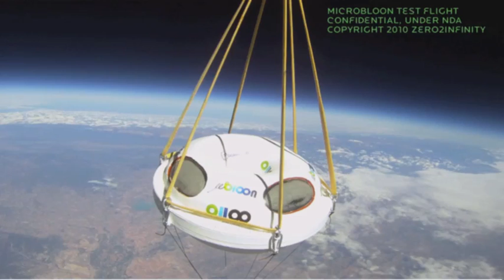Richard Branson and Jose Mariano: Energy and Travel Futures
Richard Branson, Chairman of the Virgin Group, and Jose Mariano Lopez-Urdiales, Founder and CEO of zerotoinfinity, discuss their inter-galactic business ventures and their quests to make space travel accessible to all, including satellites for schools and universities, and satellite mapping systems to capture illegal deforestation.

Both discuss their plans for low-carbon space travel, how this could change the face of the aviation industry, and how trying new things takes you on a voyage of discovery.

Richard Branson and Jose Mariano were talking at the SLOW LIFE Symposium, an annual event to address increased sustainability and environmental protection in the travel and tourism industry.